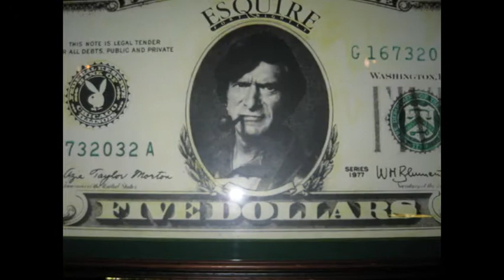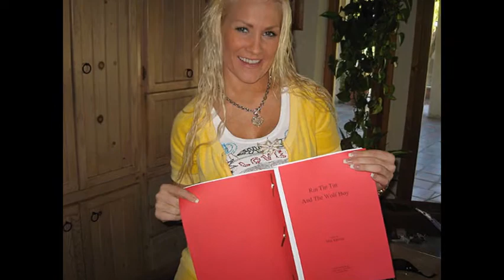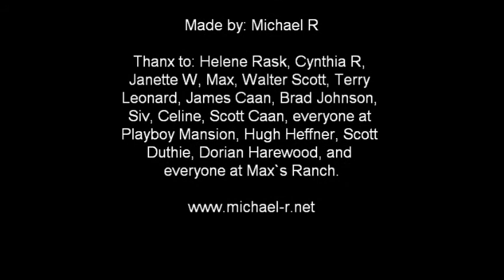Hollywood Fotos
Photos from the trip in 2006 & 2007 to California

Made by: Michael R

Good Times ;o)